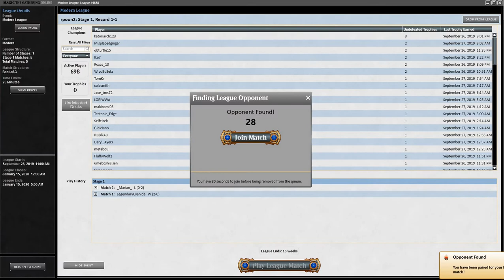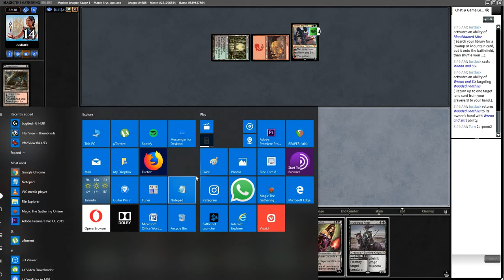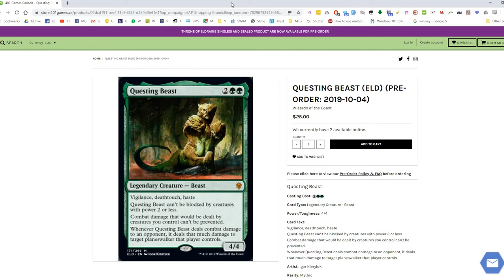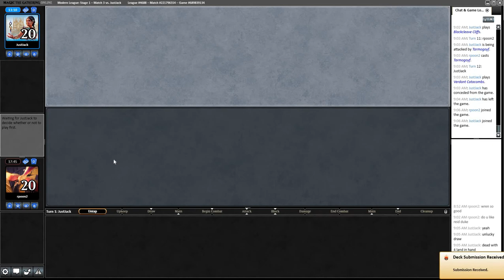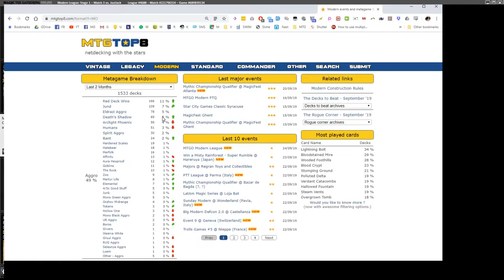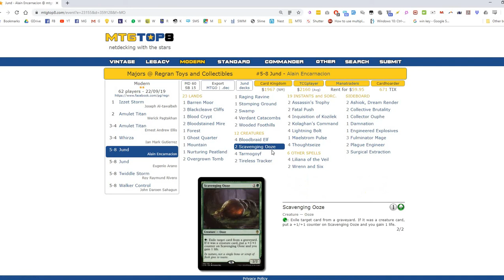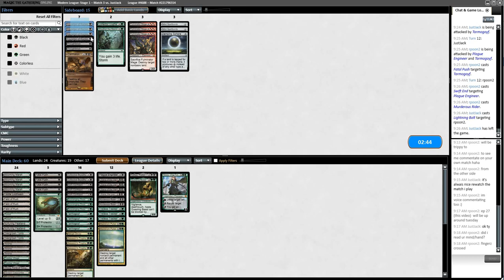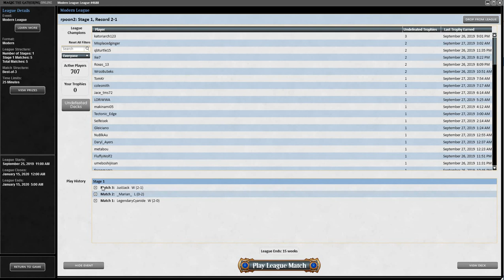Golgari Midrange (Eldraine Tech) VS Jund Ep 27 MTG Modern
Original MTGO content mostly featuring Golgari Midrange in Modern!
My goal is to provide Interactive Midrange content Tirelessly to make magic fair again!

1) Grim Flayer MTG (I've watched ALL his videos twice... Where I learned most of my Golgari Skills)
2) BG The Rock Facebook Group (Very friendly and passionate group of rock players)
(Consistent content)